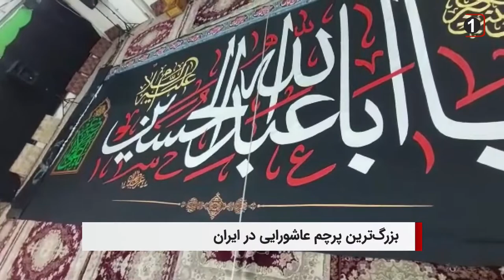سرخط خبرها: 16 تیر 1401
۱- شیعیان جهان در سوگ شهادت امام محمد باقر علیه السلام
۲- کتیبه نگاری بزرگ ترین پرچم عاشورایی در ایران
۳-صدور اولین کارت اعتباری اسلامی در بریتانیا
۴-آیت الله العظمی شیرازی دام ظله:بر زوج واجب است كه نفقه همسرش را متناسب با شأنيت او به صورت نقدی یا غیر نقدی بپردازد
۵-آمادگی پاکستان برای برگزاری نماز عید قربان